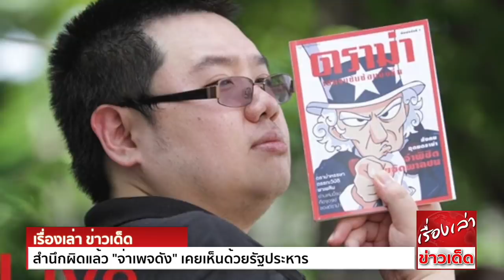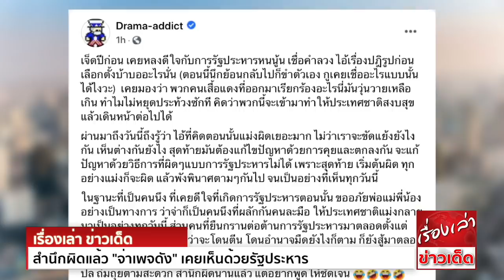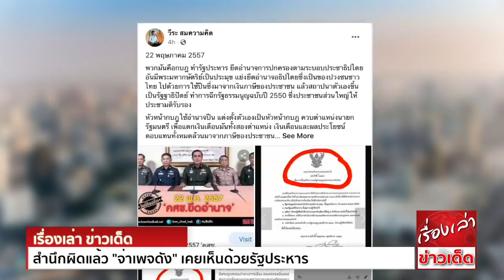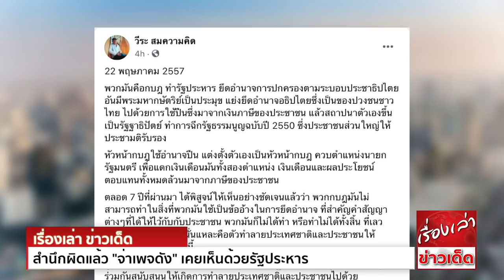สำนึกผิดแล้ว "จ่าเพจดัง" เคยเห็นด้วยรัฐประหาร มองเสื้อแดงวุ่นวาย "วีระ"ด่ายับ พวกที่ยังหลงเชื่อ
จ่าเพจดัง ยอมรับผิด เคยเห็นด้วยรัฐประหาร เมื่อ 7 ปีที่แล้ว ซ้ำเคยมองเสื้อแดงวุ่นวาย รับตอนนี้พังพินาศอย่างที่เห็น โรม ร่วมแสดงความคิดเห็น ตอนนี้ยังทัน

เฟซบุ๊กเพจ Drama-addict โดย นพ.วิทวัส ศิริประชัย (จ่าพิชิต ขจัดพาลชน) โพสต์ข้อความเกี่ยวกับการทำรัฐประหาร เมื่อวันที่ 22 พ.ค.57 หรือใน 7 ปีที่แล้ว ความว่า

เจ็ดปีก่อน เคยหลงดีใจกับการรัฐประหารหนนู้น เชื่อคำลวง ไอ้เรื่องปฎิรูปก่อนเลือกตั้งบ้าบออะไรนั่น (ตอนนี้นึกย้อนกลับไปก็ขำตัวเอง กูเคยเชื่ออะไรแบบนั้นได้ไงวะ)
เคยมองว่า พวกคนเสื้อแดงที่ออกมาเรียกร้องอะไรนี่ มันวุ่นวายเหลือเกิน ทำไมไม่หยุดประท้วงซักที คิดว่าพวกนี้จะเข้ามาทำให้ประเทศชาติสงบสุขแล้วเดินหน้าต่อไปได้
ผ่านมาถึงวันนี้ ถึงรู้ว่า ไอ้ที่คิดตอนนั้นแม่งผิดเยอะมาก ไม่ว่าเราจะขัดแย้งยังไงกัน เห็นต่างกันยังไง สุดท้ายมันต้องแก้ไขปัญหาด้วยการคุยและตกลงกัน จะแก้ปัญหาด้วยวิธีการที่ผิดๆแบบการรัฐประหารไม่ได้
เพราะสุดท้าย เริ่มต้นผิด ทุกอย่างแม่งก็จะผิด แล้วพังพินาศตามๆกันไป จนเป็นอย่างที่เห็นทุกวันนี้
ในฐานะที่เป็นคนนึง ที่เคยดีใจที่เกิดการรัฐประหารตอนนั้น ขออภัยพ่อแม่พี่น้องอย่างเป็นทางการ ว่าจ่าก็เป็นคนนึงที่ผลักกันคนละมือ ให้ประเทศชาติแม่งกลายมาเป็นอย่างทุกวันนี้
ส่วนคนที่ยืนกรานต่อต้านการรัฐประหารมาตลอดตั้งแต่ตอนนั้น จนถึงทุกวันนี้ ไม่ว่าจะโดนตีน โดนอำนาจมืดยังไงก็ตาม ก็ยังสู้มาตลอด ขอแสดงความนับถือ มีไรให้ช่วยก็บอกละกัน
ปล ถ่มถุยตามสะดวก สำนึกผิดนานแล้ว แต่อยากพูดให้ชัดเจน

ทั้งนี้หลังข้อความโพสต์ออกไป รังสิมันต์ โรม ส.ส.พรรคก้าวไกล ได้เข้ามาแสดงความคิดเห็นความว่า ขอบคุณครับมาช่วยกัน ตอนนี้ยังทันครับ

ด้าน นายวีระ สมความคิด เลขาธิการเครือข่ายประชาชนต่อต้านคอร์รัปชัน โพสต์ข้อความเฟซบุ๊ก ระบุว่า

22 พฤษภาคม 2557
พวกมันคือกบฎ ทำรัฐประหาร ยึดอำนาจการปกครองตามระบอบประชาธิปไตย   แย่งยึดอำนาจอธิปไตยซึ่งเป็นของปวงชนชาวไทย ไปด้วยการใช้ปืน
ซึ่งมาจากเงินภาษีของประชาชน แล้วสถาปนาตัวเองขึ้นเป็นรัฐฐาธิปัตย์ ทำการฉีกรัฐธรรมนูญฉบับปี 2550 ซึ่งประชาชนส่วนใหญ่ให้ประชามติรับรอง
หัวหน้ากบฎใช้อำนาจปืน แต่งตั้งตัวเองเป็นหัวหน้ากบฎ ควบตำแหน่งนายกรัฐมนตรี เพื่อแดกเงินเดือนมันทั้งสองตำแหน่ง เงินเดือนและผลประโยชน์ตอบแทนทั้งหมด ล้วนมาจากภาษีของประชาชน
ตลอด 7 ปีที่ผ่านมา ได้พิสูจน์ให้เห็นอย่างชัดเจนแล้วว่า พวกกบฎ มันไม่สามารถทำในสิ่งที่พวกมันใช้เป็นข้ออ้างในการยึดอำนาจ ที่สำคัญ คำสัญญาต่างๆที่ได้ให้ไว้กับกับประชาชน พวกมันก็ไม่ได้ทำ
หรือทำไม่ได้ทั้งสิ้น ที่เลวระยำที่สุดคือ พวกมันนั่นแหละ คือตัวทำลายประเทศชาติและประชาชนให้ย่อยยับมาจนถึงทุกวันนี้
ผู้ใดที่ยังหลงเชื่อ และให้การสนับสนุนพวกกบฎเหล่านี้ พวกคุณ(มึง) ก็คือผู้ที่ร่วมกันสนับสนุน ให้เกิดการทำลายประเทศชาติและประชาชนไปด้วย